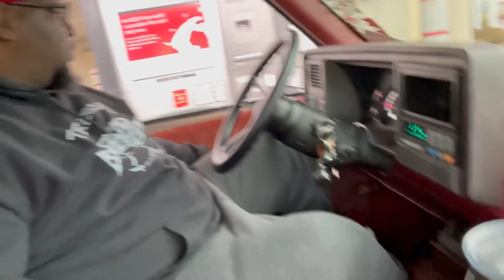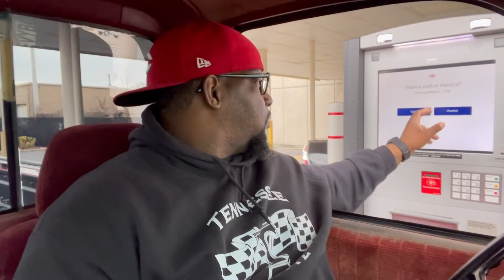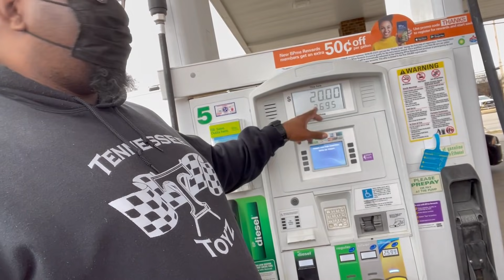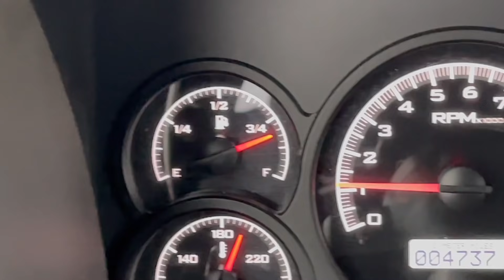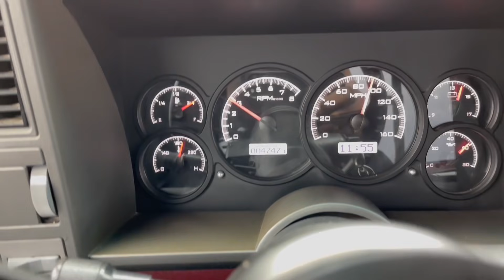🚨‼️Cayenne’s Tint HAS TO GO‼️🚨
Thanks 🙏🏾 Advance‼️‼️‼️